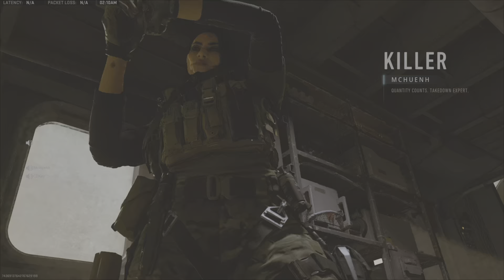Warzone 2 WIN#1!!